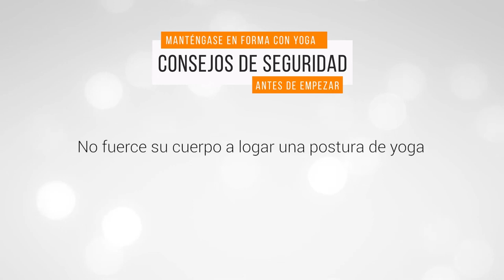Manténgase en Forma con Yoga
Yoga es una disciplina que conecta la mente, el cuerpo y la respiración a través del movimiento. Tóme unos minutos para aprender poses básicas en casa.